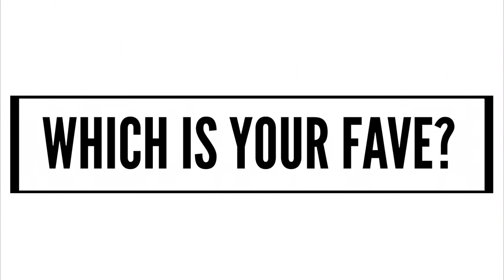Nike Air Force 1 | How to Style Sneakers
Here's four outfits styling my Nike Air Force 1 lows! White sneakers have been a big fashion trend this season so here are some outfit ideas perfect for casual occasions :)

THUMBS UP IF YOU ENJOY!

Hola Guys & Gals!
I've been getting a ton of requests for a styling video ever since I got a pair of Nike Air Forces so I hope you enjoy :)

Skirt - Paint It Red

Outfit Four
T-shirt Dress - Kmart (Mens Tee)
Socks - ASOS

Let me know which look was your favourite in the comments!

As always - sending peace, love & positivity to you all bby gals!!!